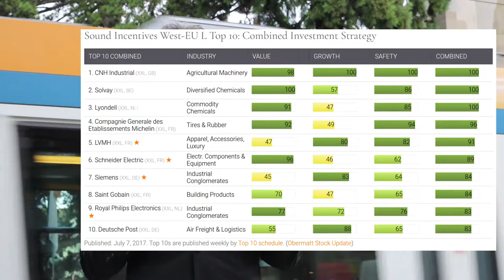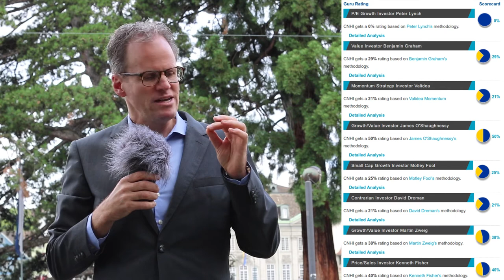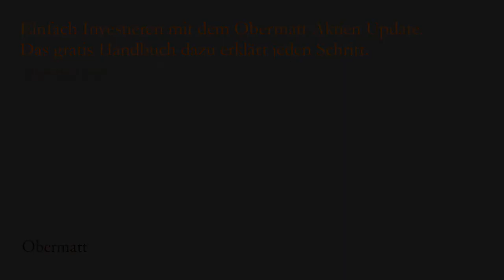Fragezeichen bei der Aktienanalyse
Auch bei Obermatt gibt es Fehler, wie überall. Daher lohnt es sich auch hier, die Aktien-Ratings zu hinterfragen, wenn sie den Erwartungen nicht entsprechen. Das ist gar nicht so schwierig wie ich am Beispiel CNH Industrial zeige.

CNHI stellt Landwirtschaftsmaschinen her, ein solides Geschäft, wie ich es für meine langfristigen Anlagen schätze. Die Obermatt Ränge sind überragend Entweder sind sie 100 oder knapp darunter. Das macht stutzig.

Wie bei allen automatisierten Verfahren, können sich auch bei den Obermatt Rängen Fehler einschleichen. Zum Beispiel können die Daten von Standard & Poor’s, unserem Datenprovider, falsch eingegeben worden sein.
Darum lohnt es sich, die Ränge zu hinterfragen. Da CNHI auch an der NASDAQ börsennotiert ist, können wir die Guru Analyse der NASDAQ zu Rate ziehen Dort werden rund ein Dutzend Aktien-Ratings auf Skalen von 0 bis 100 angeboten, also sehr ähnlich wie bei Obermatt. Der Guru, der Obermatt am nächsten kommt, ist Benjamin Graham, wie könnte es anders sein.

Nun stellt sich bei NASDAQ heraus, dass die meisten Guru-Ratings mittelmässig sind, also ganz anders als bei Obermatt. Für Sie als Investor heisst das, Vorsicht walten lassen. Für mich als Aktienanalyst heisst es, den Differenzen nachgehen, was ich jetzt auch tun werde. Auf jeden Fall habe ich erstmals keine Aktie gekauft.

Man kann die Obermatt Ränge auch bei Reuters überprüfen Die relevanten Finanzkennzahlen sind jeweils den Durchschnitten in der Branche gegenübergestellt. Auch damit lässt sich beurteilen, ob die Obermatt Ränge stimmen.

Wichtig ist: Wenn es verdächtig aussieht, nachschauen. Oft findet man die Unstimmigkeiten sofort heraus.